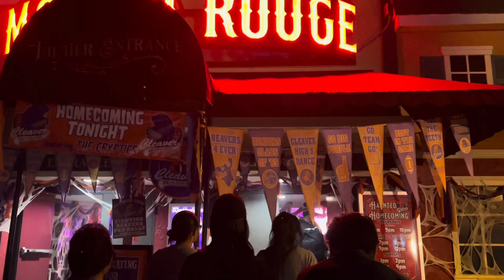Zoombies houses/ Dab zombies Lub tsev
Txaus ntshai kawg li  nawb,yog cov siab tsi tawv tiag tsi Txhob mus saib, tabsis lawv tsi pub yees duab sab hauv es thiaj tsi yees xwb os